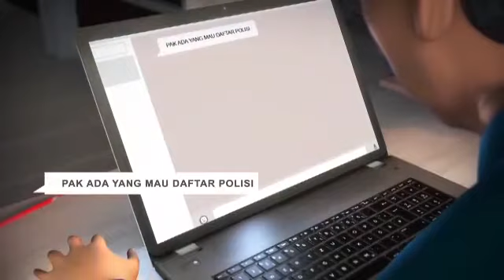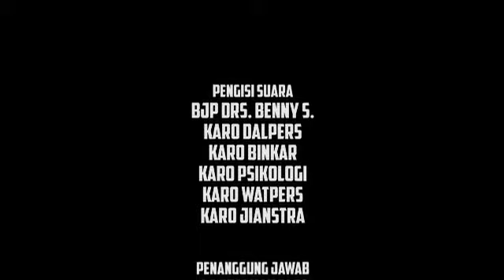GUARDIAN OF JUSTICE - SSDM POLRI 2018